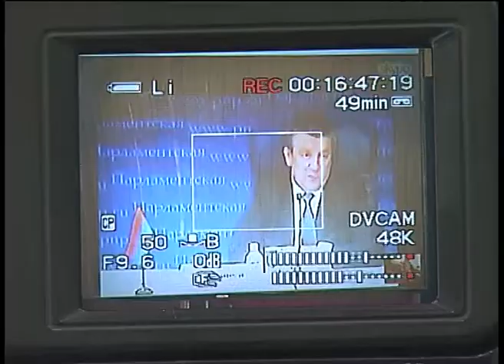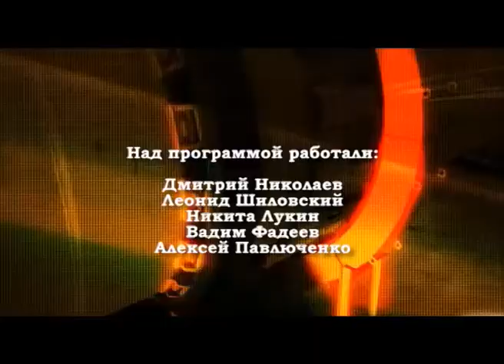Карельский капитал 11.06.2015